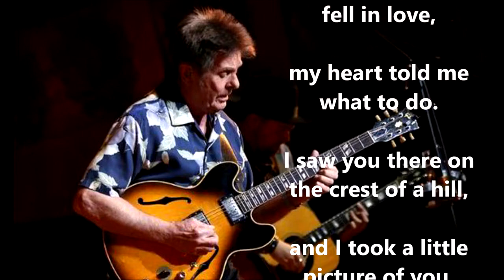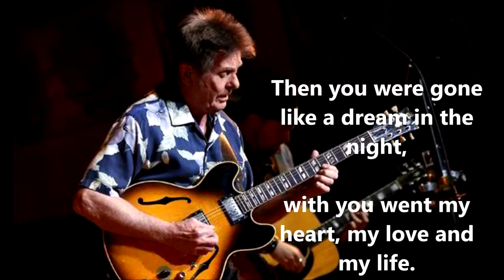A Picture of You JOE BROWN & THE BRUVVERS (with lyrics)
Amazingly, the lyrics to this 1962 UK #1 hit for Joe Brown fit almost exactly an experience I had in the summer of that year.  Enjoy!